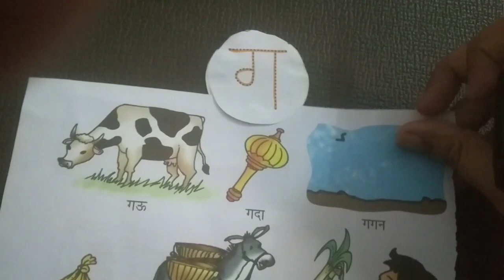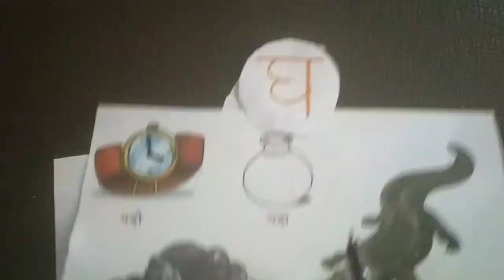How to read and write ग and घ || Learning buddies